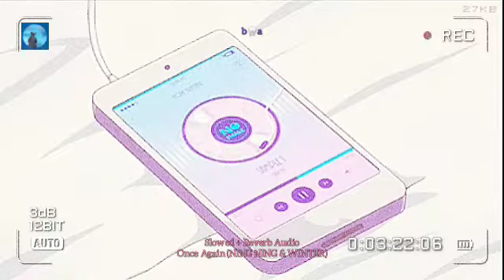Once Again - Ningning, Winter (Slowed + Reverb Audio)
❗ I do not own both the song and the gif❗